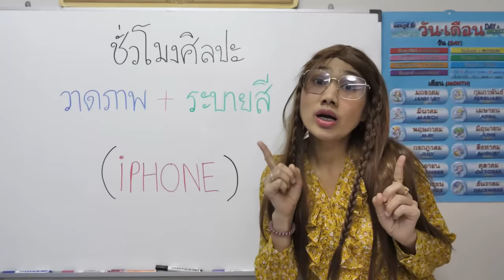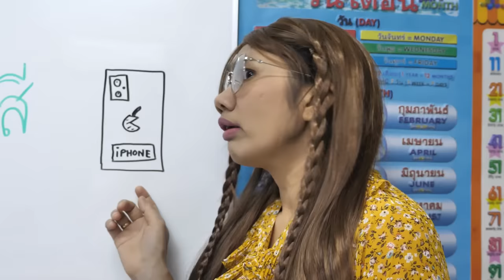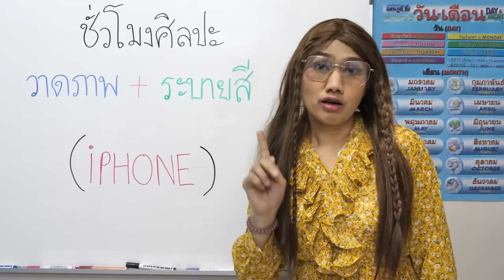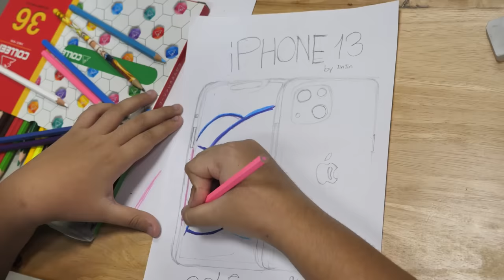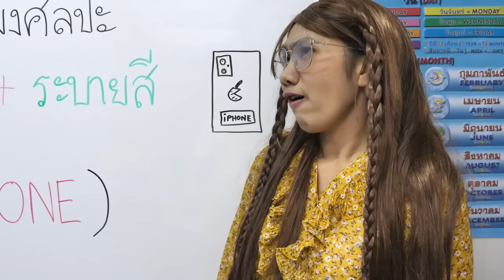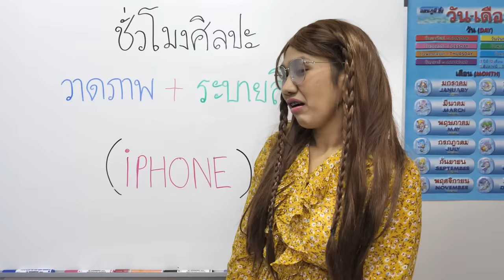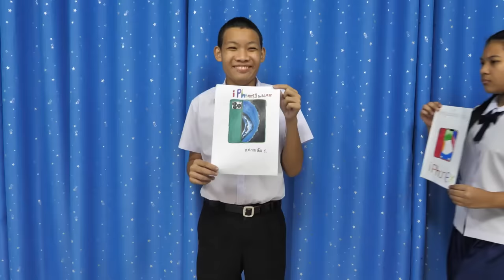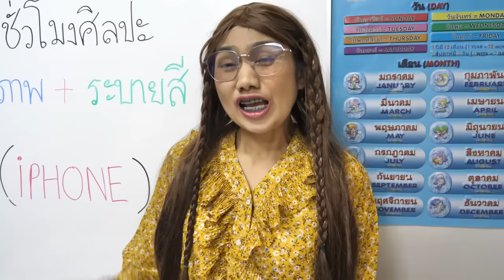หนังสั้น | วาดภาพ+ภาพระบายสี ไอโฟน14 | Drawing + coloring pictures iPhone 14